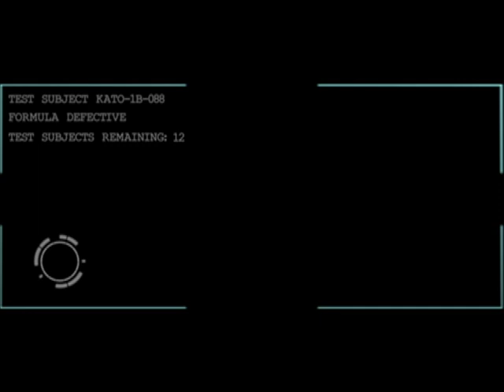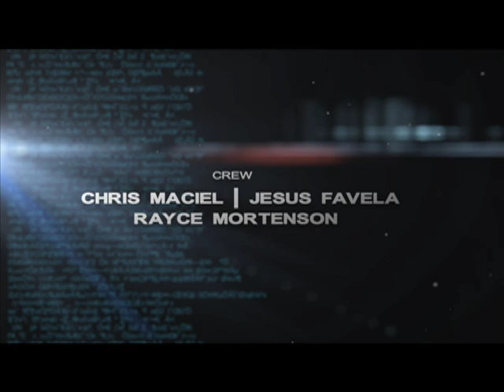Lab Rat- Short Film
A short film written, directed, shot, and edited by Alejandra Castro.

When a virus spreads killing half the worlds population, subjects are tested on to find the cure.

Camera Operator/ Gaffer
Victoria Rincon

Sound Design
Brendan Rincon

Starring
Judson Tomaiko
Kevin Loi

Crew
Chris Maciel
Jesus Favela
Rayce Mortenson

Oest Metal Works
Cashion Tank and Steel Co.

60D
Canon T3i